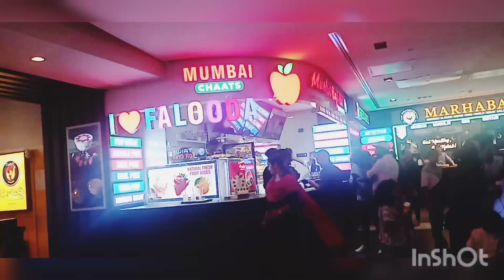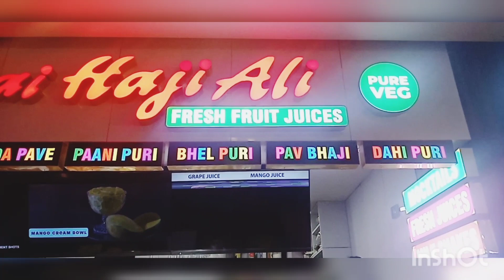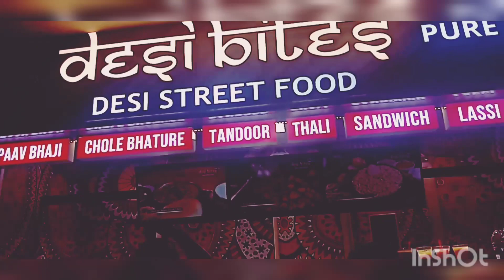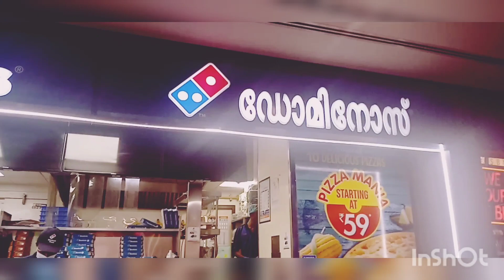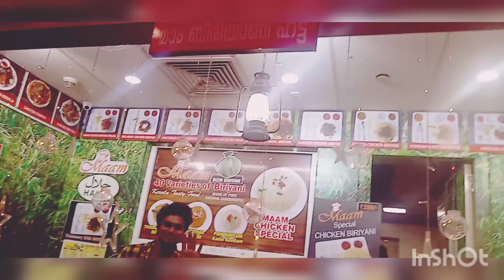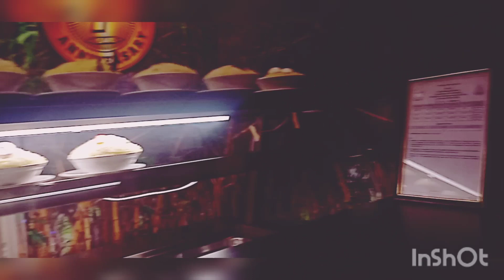ശോഭാ സിറ്റി എന്താ ഇങ്ങനെ/ Thrissur kozhikode road / viral /eggs briyani 60 rupees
Musician: Jeff Kaale